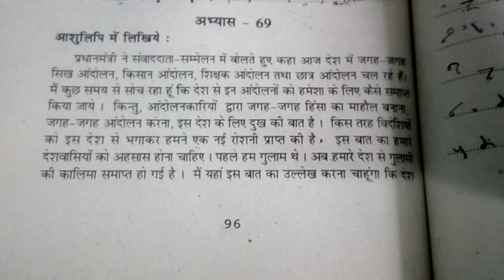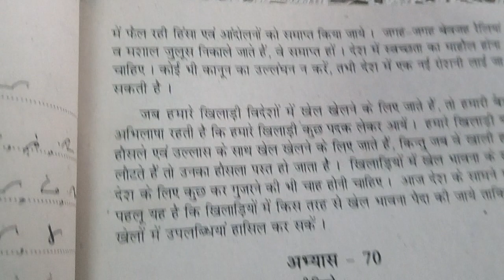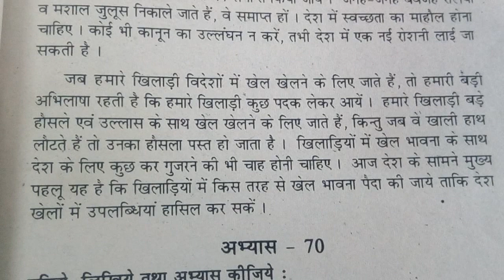309. हिंदी आशुलिपि डिक्टेशन 80 wpm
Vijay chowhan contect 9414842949